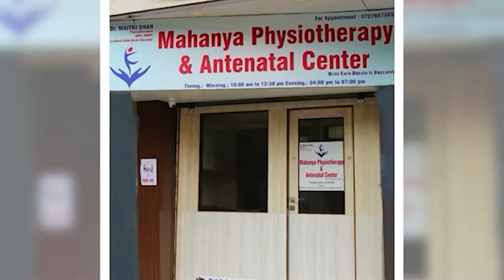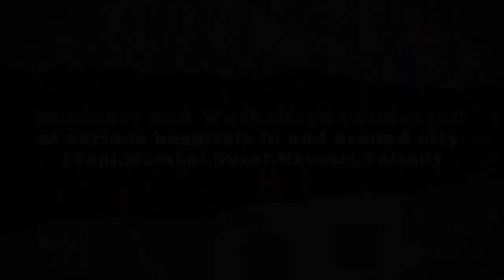Protein in Pregnancy|| Importance of protein in pregnancy|| Vegeterian sources of protein